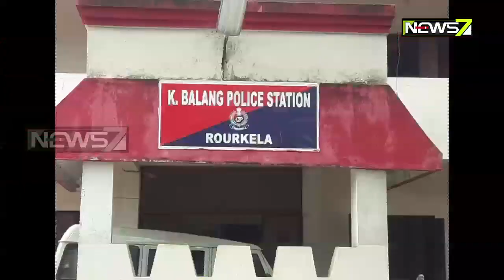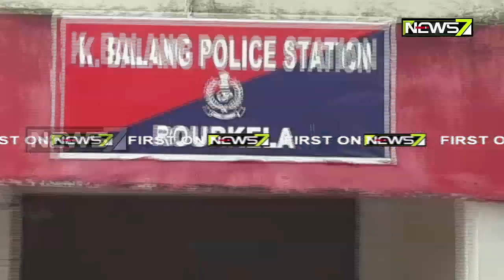୧୫ କିଲୋ ଓଜନର ଲ୍ୟାଣ୍ଡମାଇନ୍‌ ଜବତ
ବଣାଇ କେ. ବଲାଙ୍ଗ ଥାନା ଅନ୍ତର୍ଗତ ଲଙ୍ଗଲକାଟ ଜଙ୍ଗଲରୁ ଏହି ଲ୍ୟାଣ୍ଡମାଇନ ଉଦ୍ଧାର ହୋଇଛି । ଗତକାଲି କେ. ବଲାଙ୍ଗ ଥାନା ପୋଲିସ ଓ CRPFର ମିଳିତ କୁମ୍ବିଂ ଅପରେସନ ଚାଲିଥିଲା । ଏହି ସମୟରେ ଜଙ୍ଗଲରେ ଲ୍ୟାଣ୍ଡମାଇନ ବିଛାଯାଇଥିବା ଦେଖିବାକୁ ମିଳିଥିଲା । ଏହା ପରେ ରାଉରକେଲାରୁ ବମ ସ୍ବାର୍ଡ ଆସି ଜଙ୍ଗଲରେ ବିସ୍ଫୋରଣ କରି ଅକାମୀ କରିଦେଇଥିଲେ । ଯବାନଙ୍କୁ ଟାର୍ଗେଟ କରି ମାଓବାଦୀମାନେ ଏହି ଲ୍ୟାଣ୍ଡମାଇନ ଖଞ୍ଜିଥିବା ସନ୍ଦେହ କରାଯାଉଚି ।